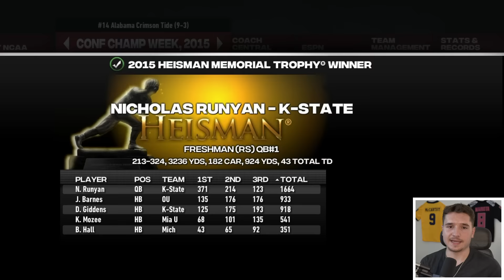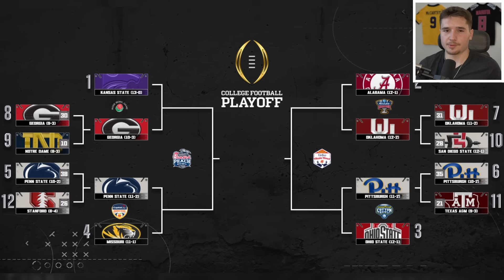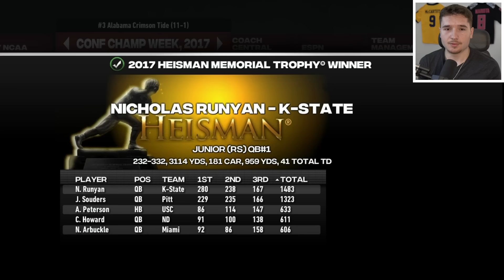I SAVED Alabama… in NCAA Football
In this NCAA Football 14 video, I used Alabama! The gameplay is from college football revamped, otherwise known as NCAA Football 23.